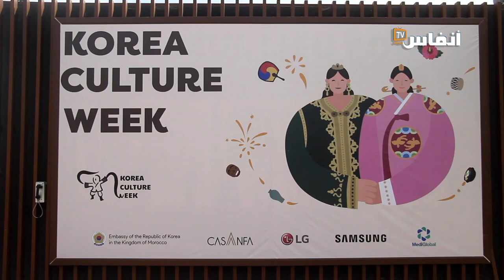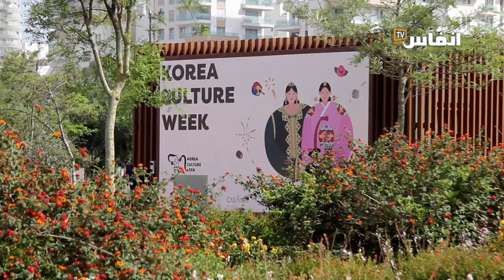الاختلاف الثقافي يجذب زوار الأسبوع الثقافي الكوري من الشباب المغاربة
زوار اليوم الافتتاحي من فعاليات الأسبوع الثقافي الكوري يعبرون عن شغفهم الكبير بالثقافة الكورية بسبب الاختلاف الكبير بينها وبين الثقافة المغربية